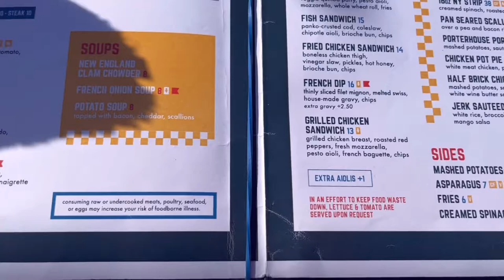VLOG || BRUNCH WEEKEND VIBES, 80’s INSPIRED FASHION LOOK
80s Fashion 🧥